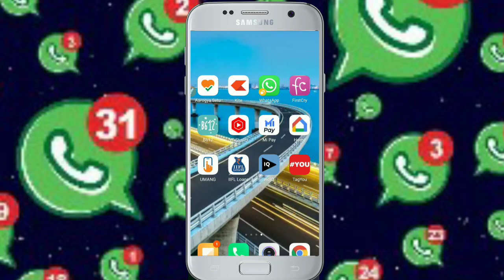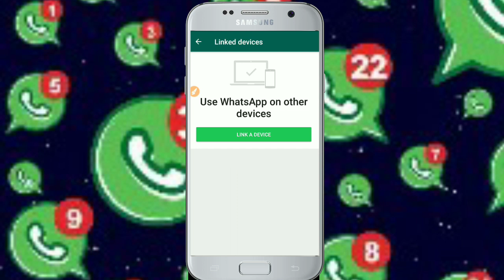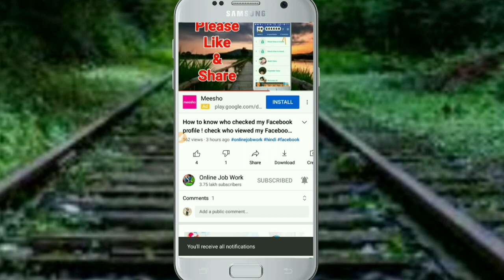बदल गया Whatsapp का बहुत जरूरी Feature ! This important Whatsapp feature now has been changed !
बदल गया Whatsapp का बहुत जरूरी Feature This important Whatsapp feature now has been changed  whatsapp changed this very important feature
Hello Friends
Is video me ham apko whatsapp ke naye feature ke bare me batayenge or apko batayenge ki whatsapp ka important feature change ho gaya hai isliye whatsapp par apko b ye feature nahi milega or naye naam se ye features apko milegi, apko ham batayenge ki kaise aap is feature ko use kar payenge.

Whatsapp feature changed
Whatsapp changed this important feature

धन्यवाद